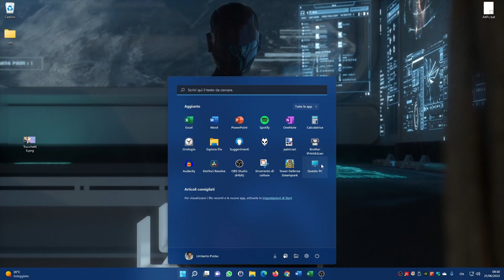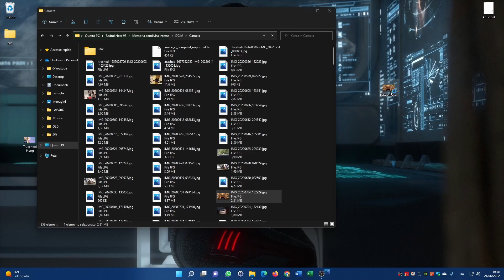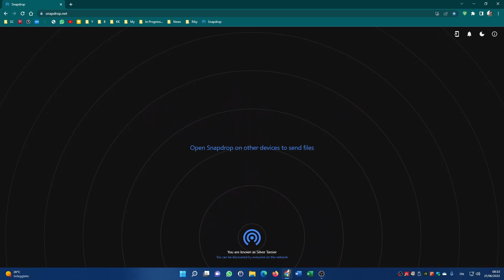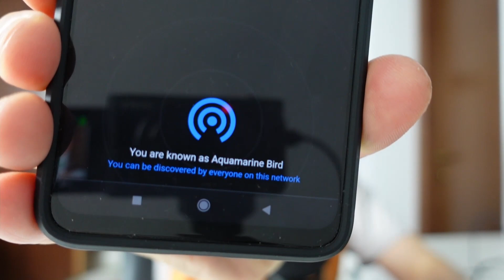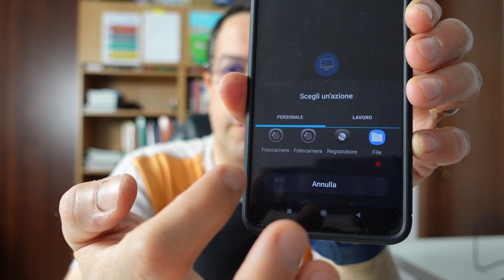Trucchetti - Video 7 - trasferire file tra telefono e PC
Due semplici trucchetti per trasferire file tra il telefono ed il PC e tra il telefono e ogni altro dispositivo.

L'attrezzatura che uso per i miei video:

Fotocamera Sony ZV-1

Fotocamera EOS M100
Fotocamera EOS 600D
Telecomando fotocamera

Acquistando dai miei link, io ricevo una piccola commissione da Amazon che mi permette di mantenere vivo il canale.
Per voi il prezzo non cambia.
Grazie.